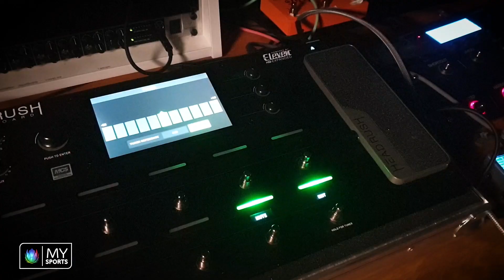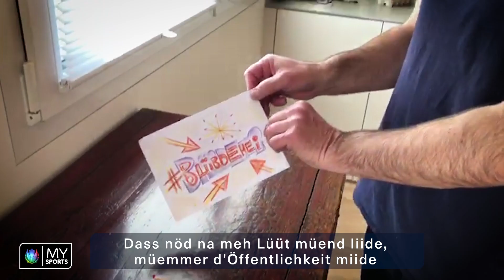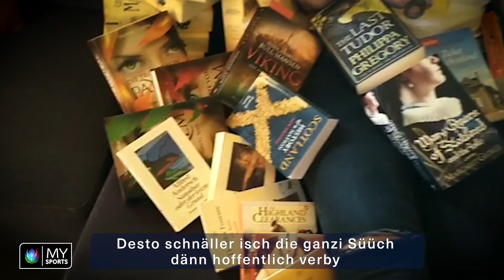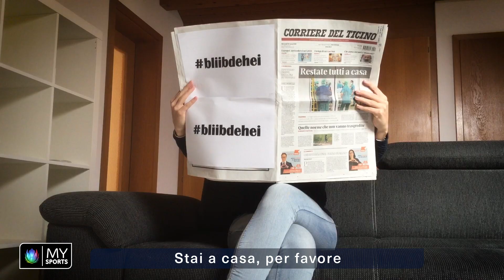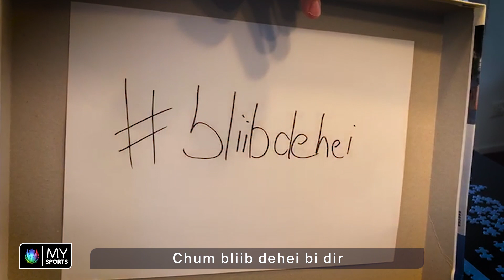Bliib dehei - Der MySports Corona-Song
„Nur weil keine Playoffs gespielt werden, brauchen wir noch lange nicht das Mikrofon beiseitezulegen“, hat sich unser Kommentator @HeartRock76 gesagt und einen Baschi-Klassiker neu aufleben lassen. Enjoy it! Share it! Sing it!

Wir vom MySports-Team grüssen euch herzlich und wünschen euch allen gute Gesundheit!